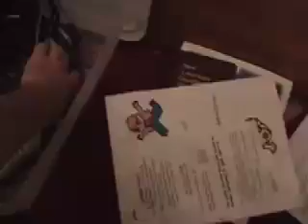Seraph FBC Dubach 1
Seraph in FBC Dubach,LA